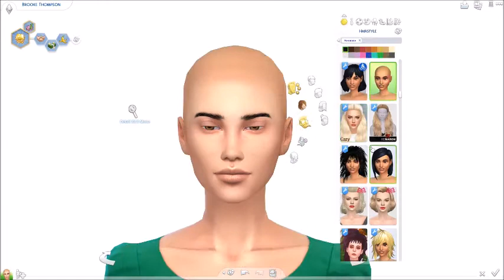The Sims 4 | Create a Sim | 'Inspired' Maggie Esmerelda | AHS- Freak show - EMMA ROBERTS!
Video Starts 0:15
Open Me 💕

Today I am Creating a New Sim in the Sims 4, Maggie Esmeralda (A.K.A Emma Roberts) from American Horror Story (Freak Show)
 I enjoyed American Horror Story's Freak Show, I thought This character was slimy as soon as I saw her, I knew she was a fake and was hatching a nasty plan. She played the character well and I enjoyed this season a lot, although it is quite sad.

So what do you think of her?
Did I do okay?
Let me Know using the Comment Section Below

 Music 🎵
Song - Whisper Of Hope-42782
Artist - Christopher Phillip Haigh
Album - GOTHIC010 Epic Emotional Piano
AdRev for Rights Holder (on behalf of Gothic Storm Music (Gothic Storm)); AdRev Publishing, BMG Rights Management (US), LLC, BMI - Broadcast Music Inc., and 17 music rights societies

Hair - CREATED BY Echoehver /Echoehver Dine Out Hair Recolor

You Will Not Be Able To Find The Hat Anywhere (It is NOT cc)
I Put it on her Head Myself Using my Photo Editing Suite

💕 AVAILABLE TO DOWNLOAD ON THE SIMS GALLERY 💕
EA ID - joanna201
(Don't Forget to Include Custom Content) on the Left hand side

- DO NOT CLAIM MY SIMS AS YOUR OWN! IF YOU WANT TO USE THEM MAKE SURE TO GIVE CREDIT ! - Thank you. :) x